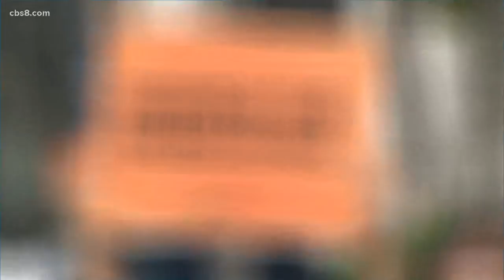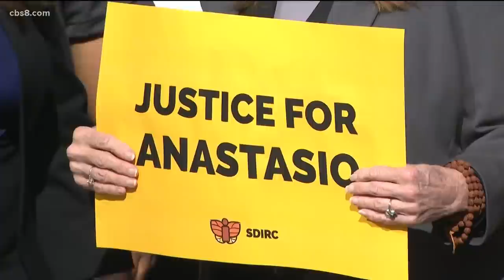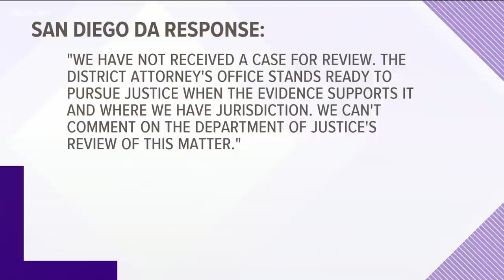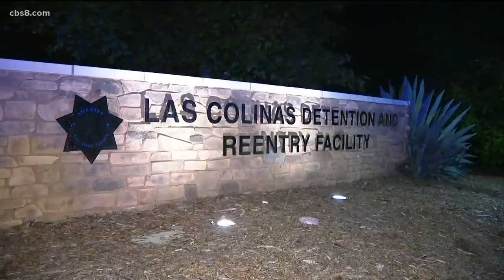San Diego's top stories for Nov. 4 at 6 p.m.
San Diego's top stories for Thursday, Nov. 4 at 6 p.m.